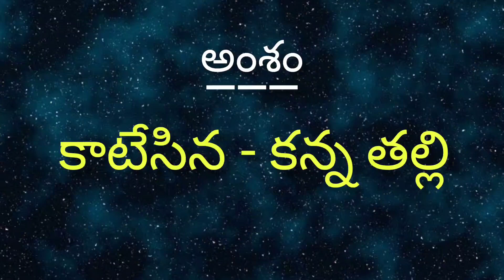కాటేసిన - కన్నతల్లి || Bible Wisdom Telugu || K. Durga Rao